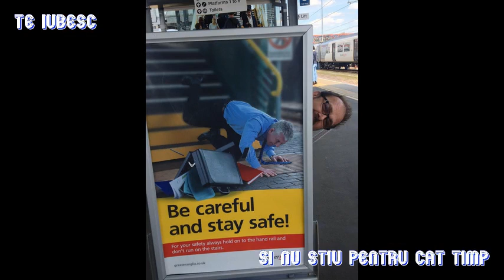To Sir Chris Long, with love ...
Artist / Band: Moses Mayfield
Song: "Element"